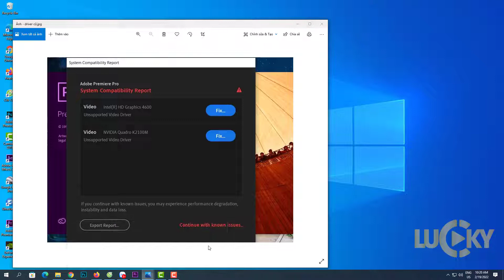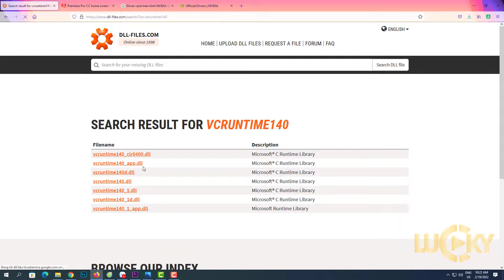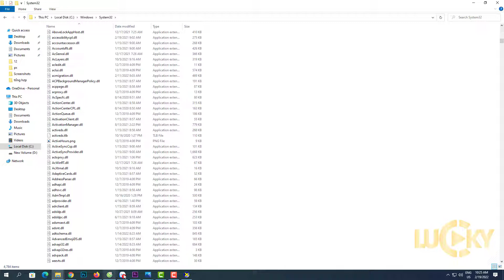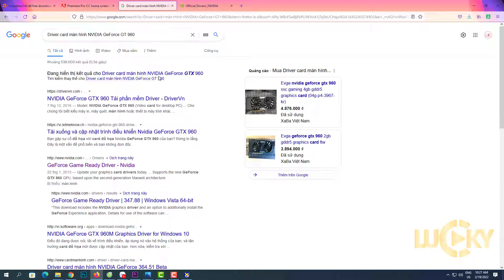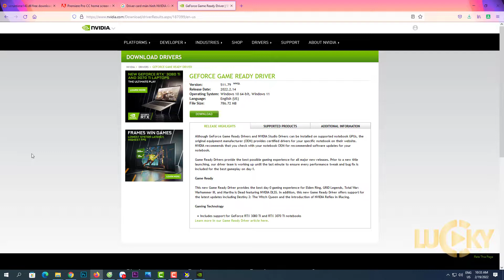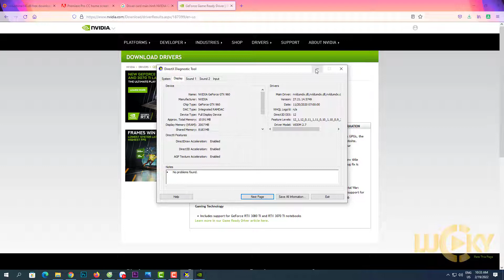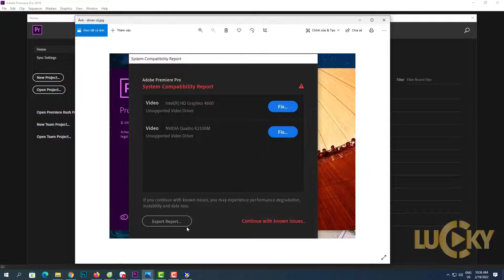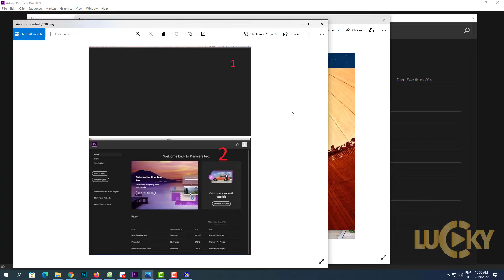Các lỗi khi cài đặt phần mềm edit video, thiếu .dll, Graphics Card Not Supported, home screen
Hướng dẫn khắc phục lỗi khi cài đặt phần mềm edit video như thiếu file .dll, card màn hình không hỗ trợ (Graphics Card Not Supported), không hiển thị màn hình home  (home screen never show)

00:00 Các lỗi hay gặp
00:48 Lỗi thiếu file .dll (Dynamic-Link Library)
03:38 Không hiển thị màn hình home screen
06:23 Card màn hình không hỗ trợ

♥ Các bạn tham gia GROUP để có thể đặt câu hỏi,thắc mắc cũng như chia sẻ kỹ năng tại

♥ Các bạn LIKE FANPAGE để nhận các chia sẻ và hướng dẫn mới và nhanh tại

♥ Hướng dẫn sử dụng illustrator pro cc cho người mới bắt đầu từ cơ bản đến nâng cao tại

LUCKY nơi chia sẻ các tài nguyên thiết kế,làm phim,edit video... mới nhất cũng như hướng dẫn học các phần mềm thiết kế đồ họa,chỉnh sửa video,làm phim,vfx ( Adobe premiere,after effects,illustrator,camtasia,proshow producer,audition,media encoder...) cho các bạn mới bắt đầu.

© Bản quyền thuộc về LUCKY
© Copyright by LUCKY Channel ☞ Do not Reup